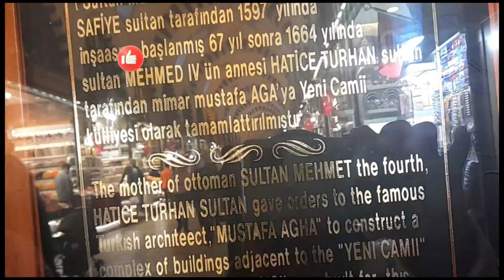youtube video #-5XsOntWGbc